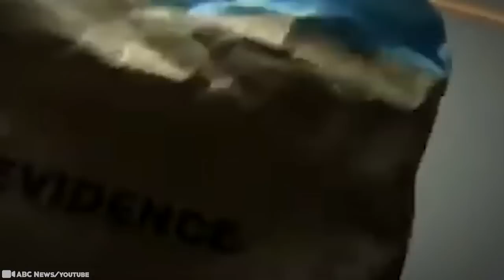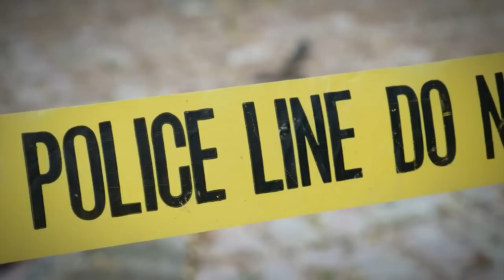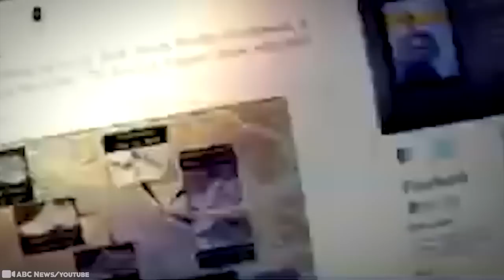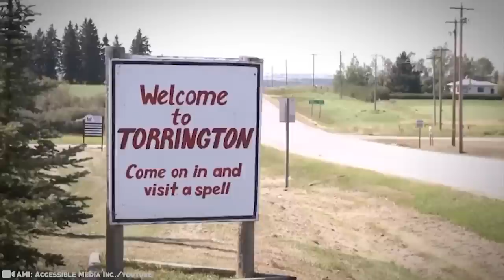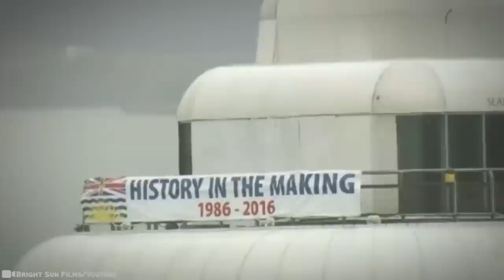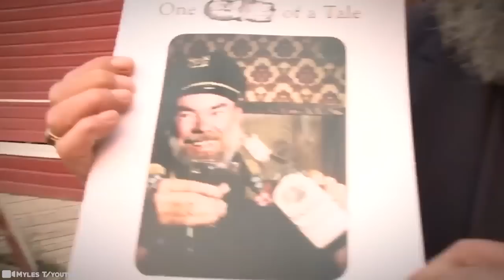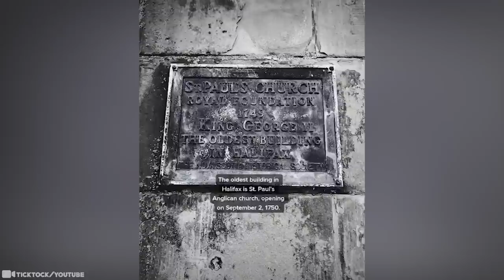What they Captured in Canada Shocked the Whole World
With less than 40 million people living here, it’s bigger than the entire European Union (33 times bigger than Italy and 15 times bigger than France), more than 30% percent larger than Australia, five times as big as Mexico, three times as big as India, and about the same size as 81,975 Disney Worlds put together. O’ Canada! What a country! And with all that space comes lots of room to explore. And that means some unexpected findings, as you are about to see… 15 Unsettling Discoveries In Canada That No One Can Explain!